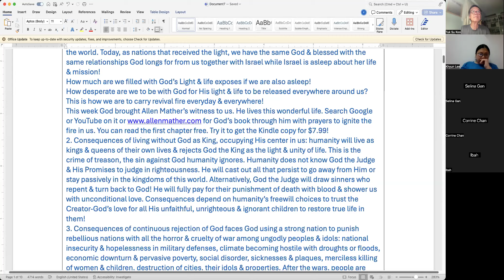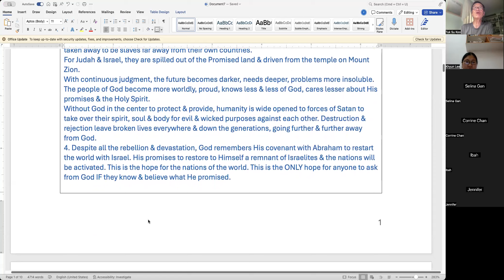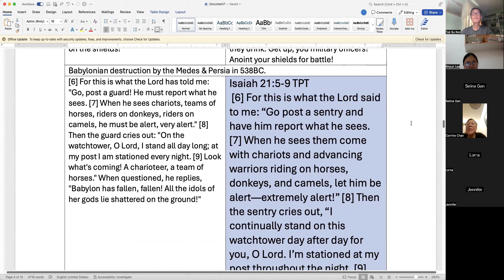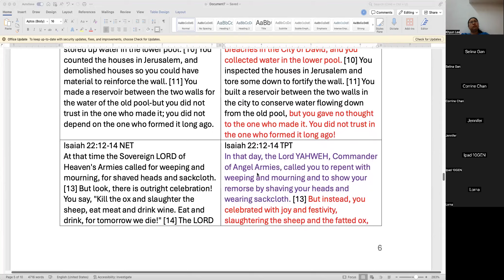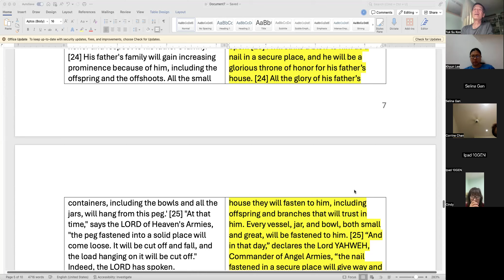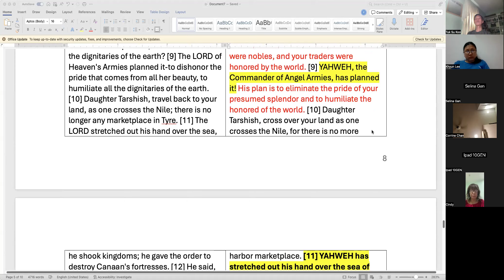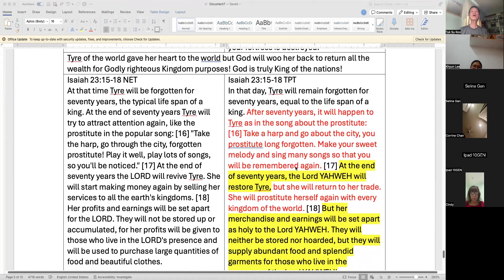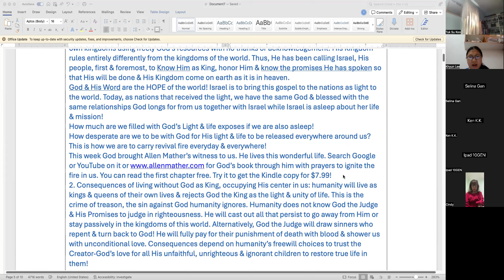Bible Study Book of Isaiah 21 (070724)